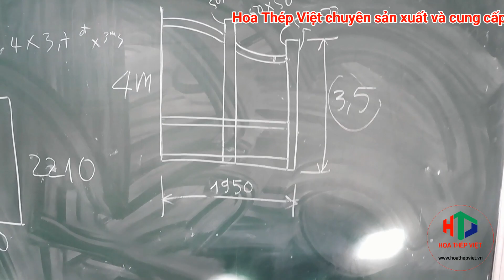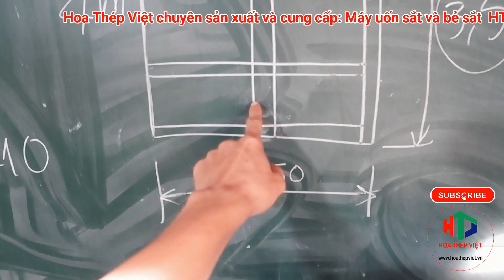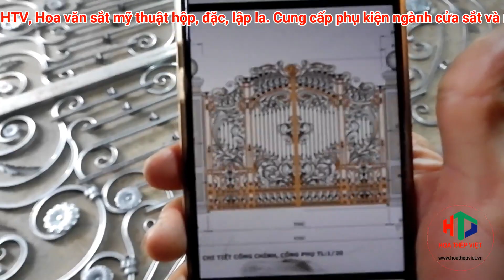Cổng hoa văn sắt hộp mạ kẽm.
Hoa Thép Việt nhận thiết kế, thi công và uốn sắt mỹ thuật theo yêu cầu, dùng để ghép thành cửa cổng, hoa văn, lan can, cầu thang đồ trang trí...
Hoa Thép Việt đã cung cấp ra thị trường rất nhiều mẫu hoa văn đẹp mặt,  giá cả hợp lý.
Nhiều Khu đô thị đã dùng sản phẩm của Hoa Thép việt, làm tăng giá trị ngôi nhà, tăng giá trị cho dự án...
Với máy móc hiện đại, công nhân lành nghề, có năng khiếu mỹ thuật. nhất định sẽ đem đến quý khách hàng những mẫu mạ đẹp và sang trọng nhất.
Hoa Thép VIệt -  Nơi sắt thép nở Hoa